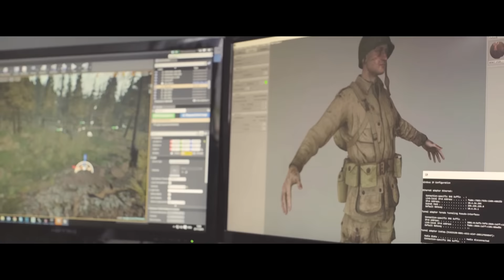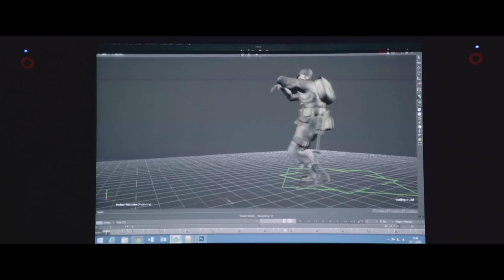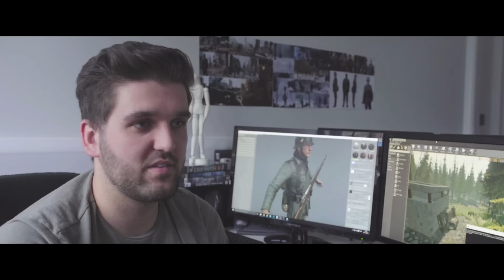New World War 2 Skill Shooter - Battalion 1944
Today I take a look at the new skill based World War 2 shooter, Battalion 1944.  Enjoy!